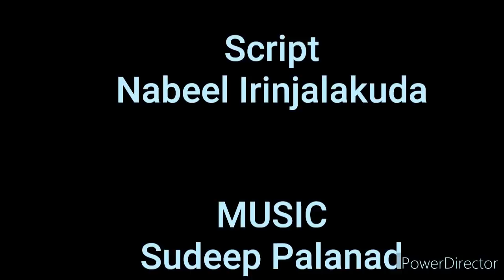Lock down Short film Rasheed parakkal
Script
nabeel irinjalakuda
Dop&editing
Ashiq rasheed
Music
Sudeep palanad
Director
Rasheedparakkal
Artist
Ramlahaneefa
Appu